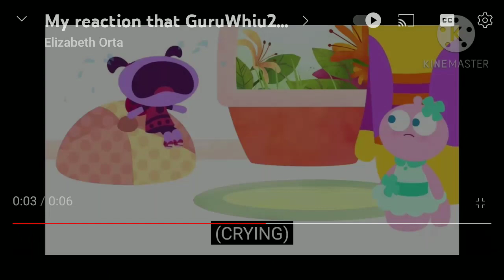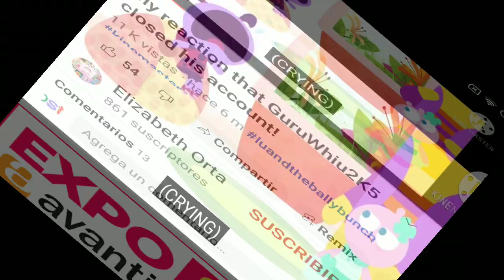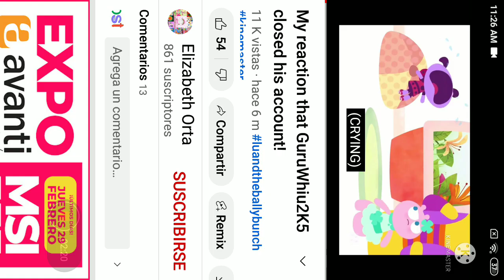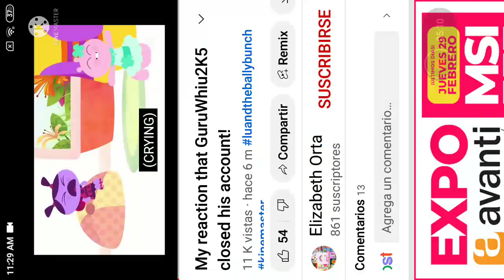backpack Explotion 4